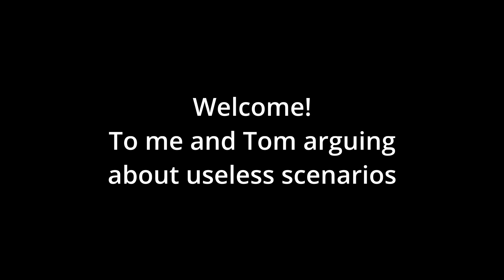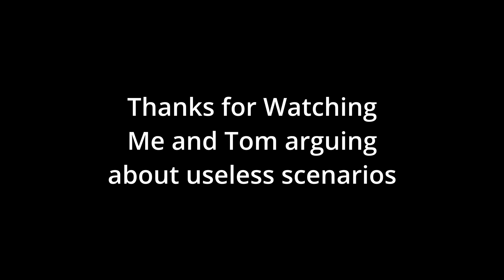The Biggest Issue in MW2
We found the BIGGEST Issue in MW2 ... It's us ... obviously. However, this issue made the game that much more exciting.
Do you think MW2 Is Good or Bad?